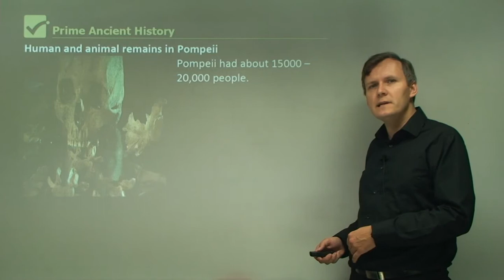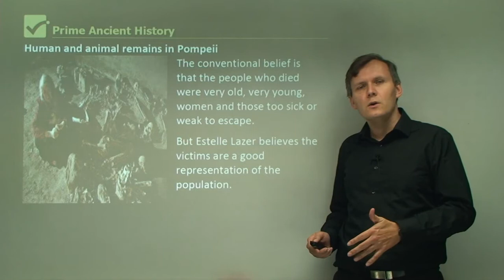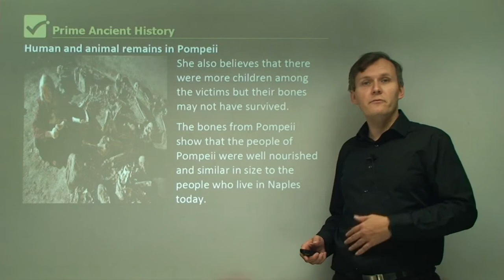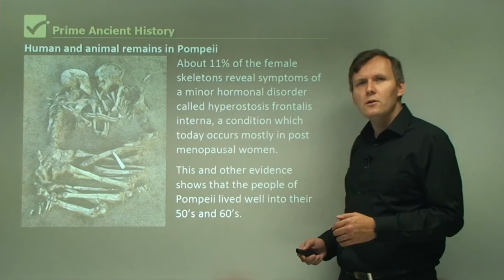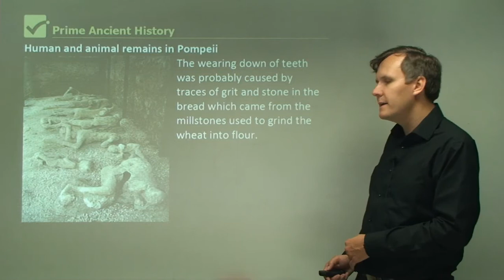√ The Human and animal remains in Pompeii Explained with Clear Examples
Pompeii had about 15000 – 20,000 people. Many may have escaped the eruption but some were killed. Pompeii has many plaster casts of people and animals who died. Estelle Lazer is an Australian archaeologist and physical anthropologist from Sydney, University. She has studied the remains from Pompeii and made some interesting conclusions. The conventional belief is that the people who died were very old, very young, women and those too sick or weak to escape. But Estelle Lazer believes the victims are a good representation of the population. She also believes that there were more children among the victims but their bones may not have survived. The bones from Pompeii show that the people of Pompeii were well nourished and similar in size to the people who live in Naples today. The average woman was 154 cm tall.
The average man was 167 cm. About 10% of the skeletons show some form of arthritis, some showing a form of Athritis associated with old age. About 11% of the female skeletons reveal symptoms of a minor hormonal disorder called hyperostosis frontalis interna, a condition which today occurs mostly in post menopausal women. This and other evidence shows that the people of Pompeii lived well into their 50’s and 60’s. Many of the skulls examined by Lazer have teeth which show considerable wear compared to teeth today. Some are worn down to the gumline, exposing the nerve which must have been a very painful condition. The wearing down of teeth was probably caused by traces of grit and stone in the bread which came from the millstones used to grind the wheat into flour. Some teeth have cavities and other have a heavy build up of plaque. There are signs of gum disease and accesses related to decayed teeth. There is no sign of dental intervention such as  extractions, fillings, crowns, and false teeth.